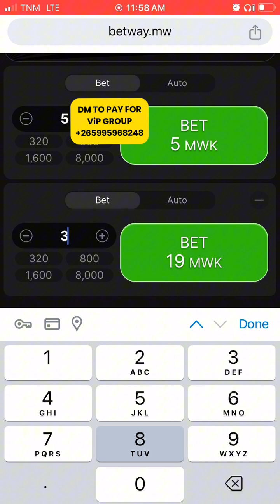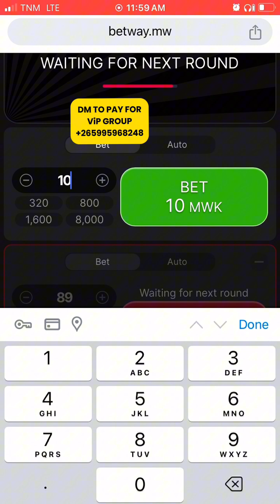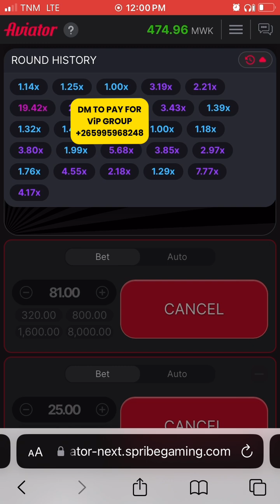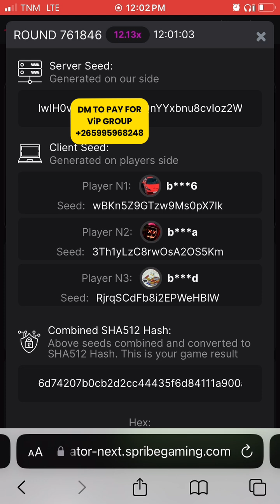AVIATOR FORMULA FOR MAKING PROFIT🔥💰